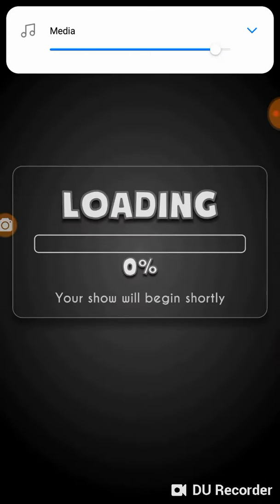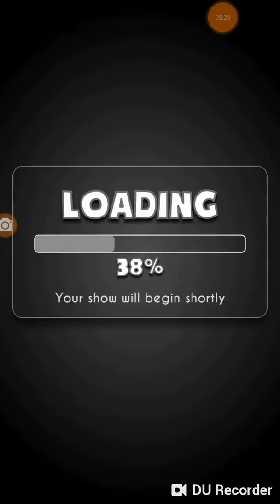Bendy in nightmare run:igrica pocinje da me troluje#4